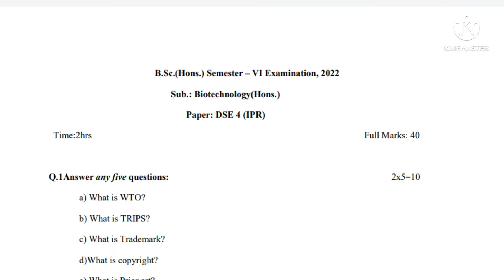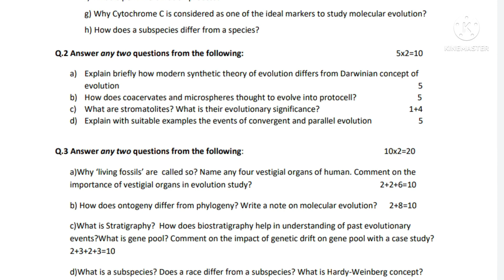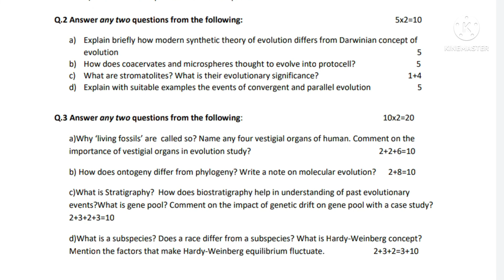B.Sc 6th Semester Honours Question Paper-2022// Biotechnology(DSE-4)//Burdwan University